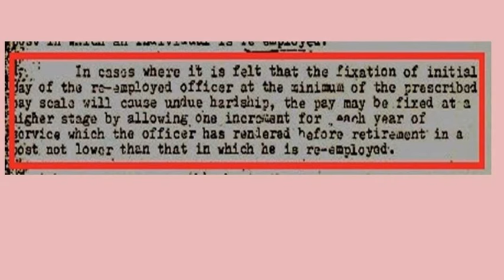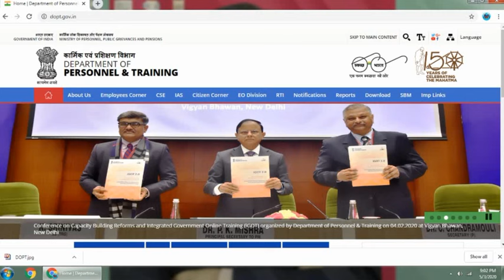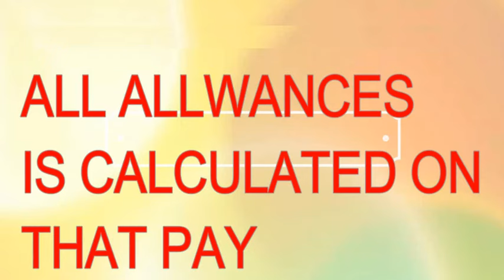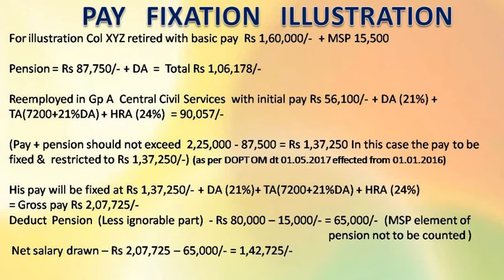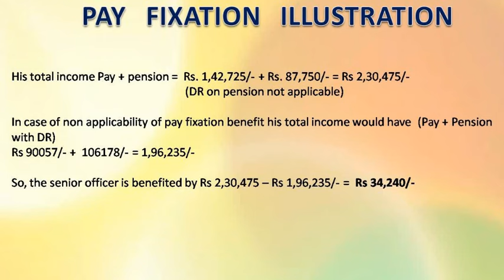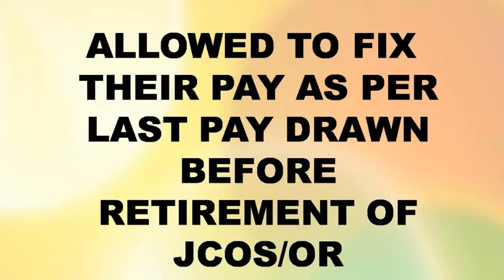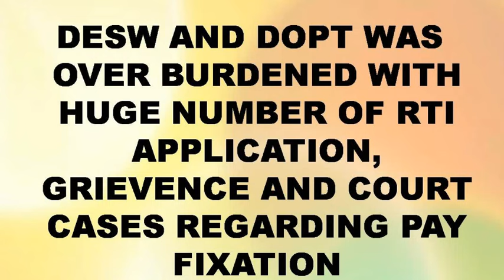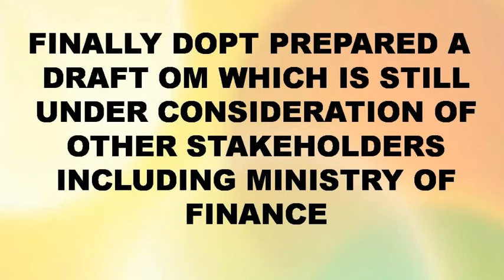Pay Fixation of ex servicemen | Welfare of Ex Serviceman | Army Navy Airforce veteran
Pay fixation of reemployed exservicemen is a long pending issue. Defence pension latest news. Since 1986 the issue is unsolved and after active participation of associations the issue has finally been shorted out.  Finally the authority has accepted the injustice with the exserviceman community and agreed to solve the issue.  The competent authority has prepared draft guidelines. to know the complete facts please watch video. Indian Army Navy and Air Force veterans will be benefitted with this initiative. Welfare of exserviceman is comes under DESW of ministry of defence.  The nodal agency has issued positive recommendation in this regard. the nodal agency of pay related matter of Govt of India is DOPT who has actively considered the issue and likely to issue necessary guideline for pay fixation matter. Know Latest Pension news today 2020. OROP latest news 2020 is also likely to be posted here .  The methodology of the pay fixation is under active consideration at their end and the illustration and concepts are not final.  Regarding pre-retirement pay, the Association is still on active bargain with the authority. Hopefully all the elements of preretirement pay will likely to be counted for the purpose of pay fixation.